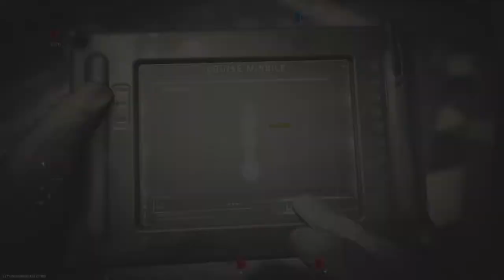Getting multi kills as a noob COD Hardcore